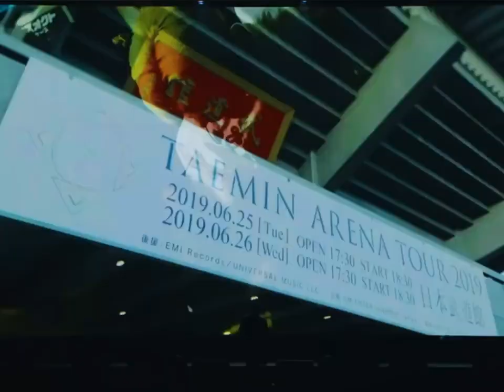@SHINee 샤이니 태민 TAEMIN テミン 2019